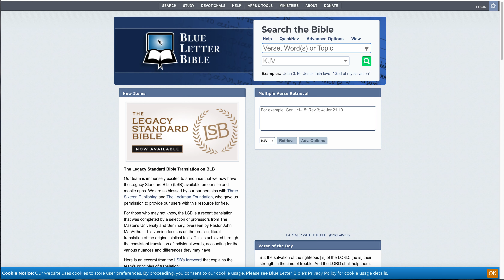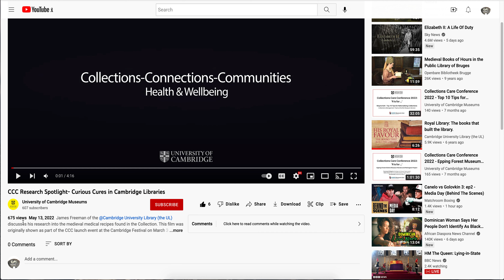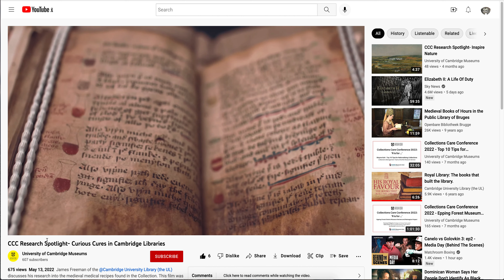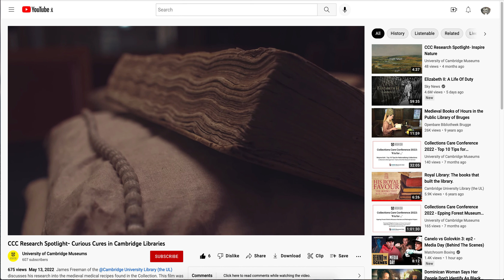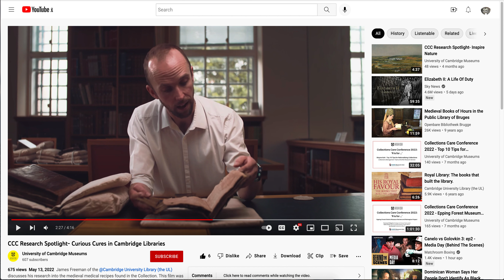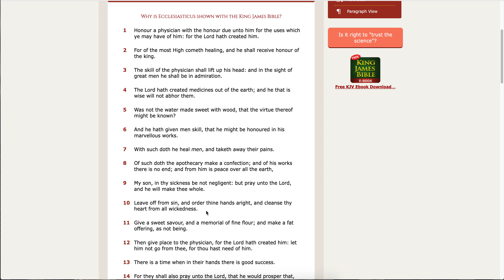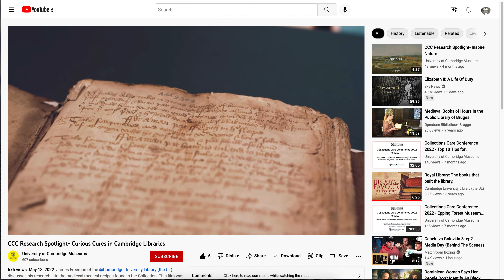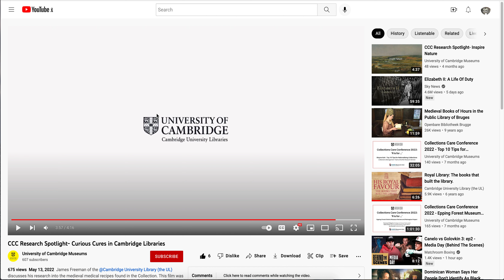Cambridge University Launch Project To Preserve Medevil Remedies